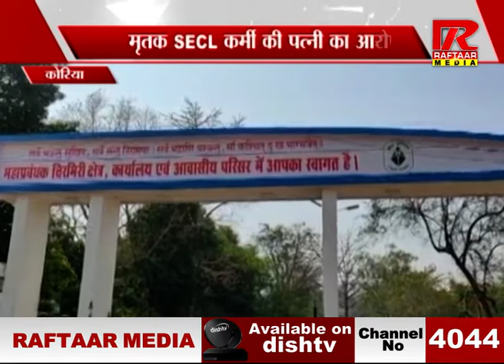CG : कोरिया, SECL के मृतक कर्मचारी की पत्नी ने अधिकारी के ऊपर गंभीर आरोप लगाए| रफ्तार मीडिया